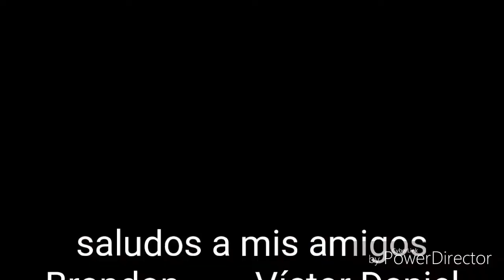Milkchoco (mawis)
Gane el estelar